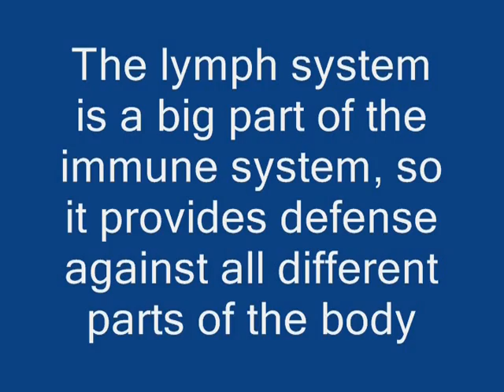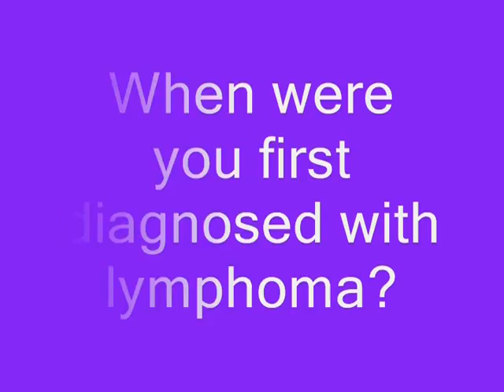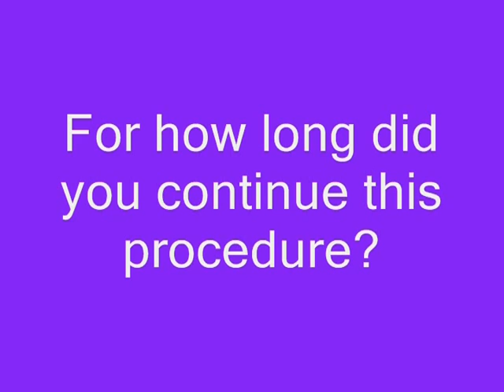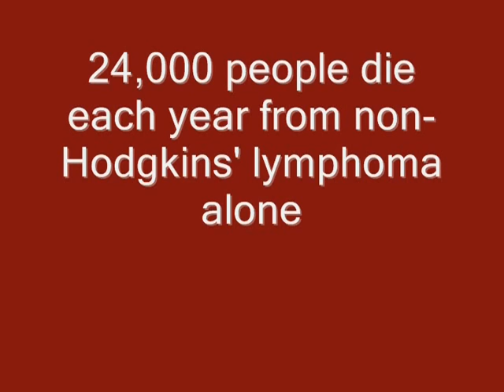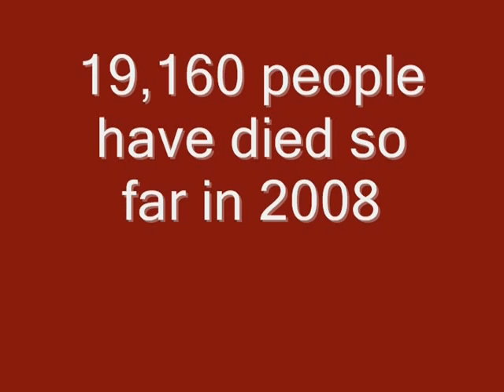Lymphoma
Interview with Chuck Pearson regarding his diagnoses and treatments